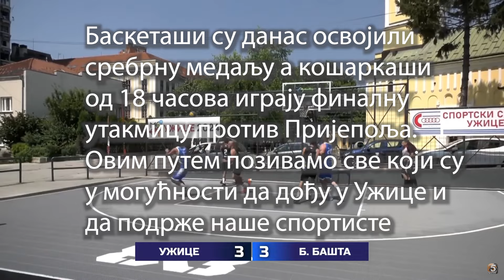Најава вечерашњих финалних утакмица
бајинобаштани вечерас у финалу кошарке и фудбала